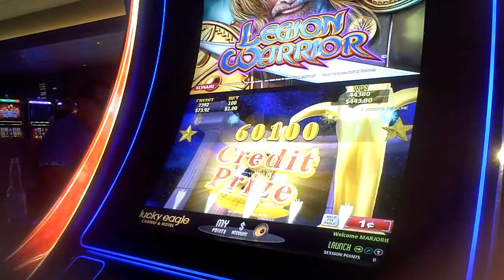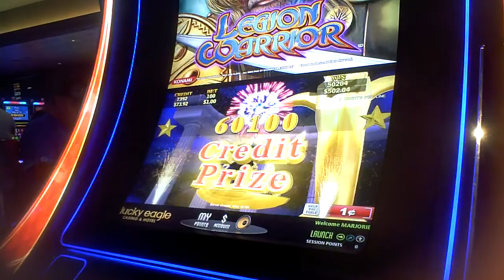Legion Warrior Slot Machine HUGE WIN Bonus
one dollar bet choosing prize money